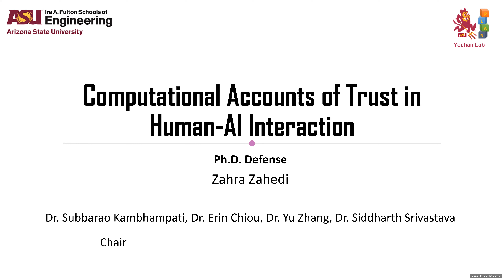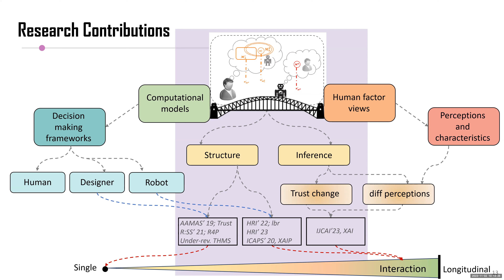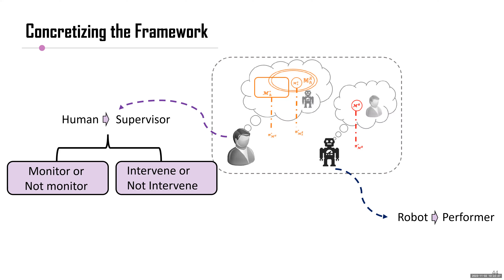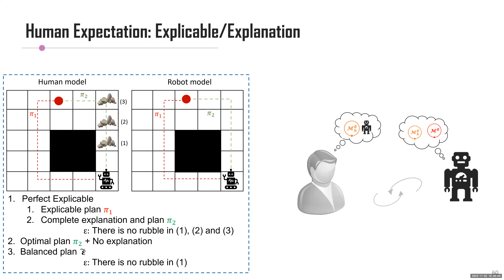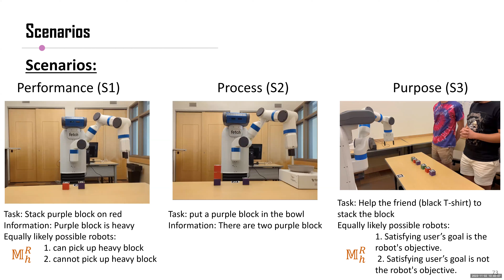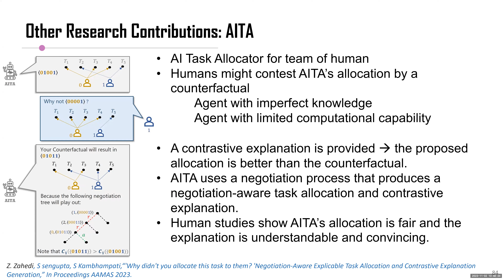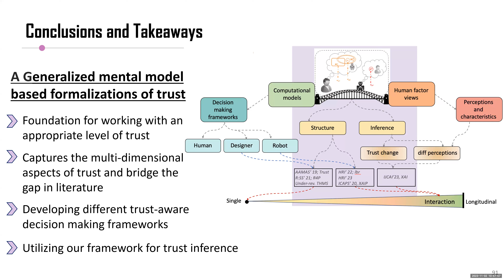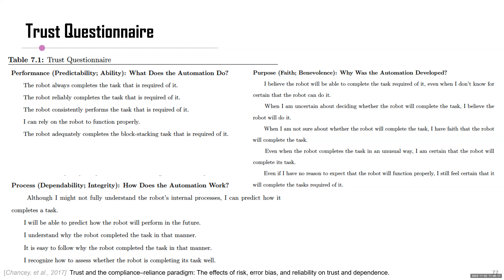Computational Accounts of Trust in Human-AI Interaction (PhD Defense of Zahra Zahedi)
Dissertation Abstract: The growing presence of AI-driven systems in our daily lives calls for the development of efficient methods to facilitate interactions between humans and AI agents. At the heart of these interactions lies the notion of trust, a key element shaping human behavior and decision-making. It is essential to foster a suitable level of trust to ensure the success of human-AI collaborations, while recognizing that excessive or misplaced trust can lead to unfavorable consequences. Human-AI partnerships face distinct hurdles, particularly potential misunderstandings about AI capabilities. This emphasizes the need for AI agents to better understand and adjust human expectations and trust.

The thesis explores the dynamics of trust in human-robot interactions, acknowledging that the term encompasses human-AI interactions, and emphasizes the importance of understanding trust in these relationships. This Thesis first presents a mental model-based framework that contextualizes trust in human-AI interactions, capturing multi-faceted dimensions often overlooked in computational trust studies. Then, we use this framework as a basis for developing decision-making frameworks that incorporate trust in both single and longitudinal human-AI interactions. Finally, this mental model-based framework enables us to infer and estimate trust when direct measures are not feasible.